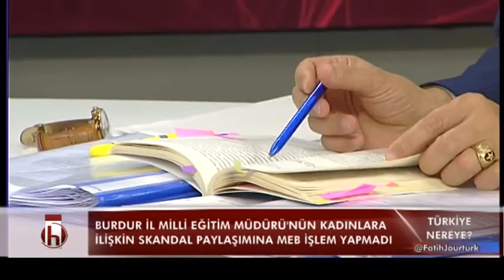TÜRKİYE NEREYE 3.BÖLÜM 27 09 2016